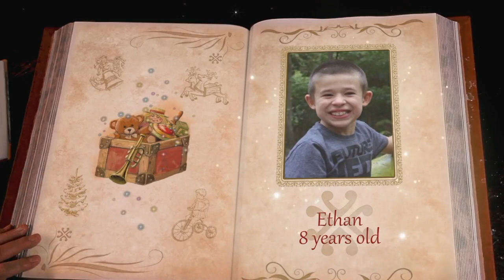Portable North Pole Review - Video Messages From Santa - Made Just for Kids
We have been asked to review the Portable North Pole. Video messages from Santa that can be personlised. This is an example of the free video Made Just for Kids. A full review can be found over on our blog - ourlittleescapades.com